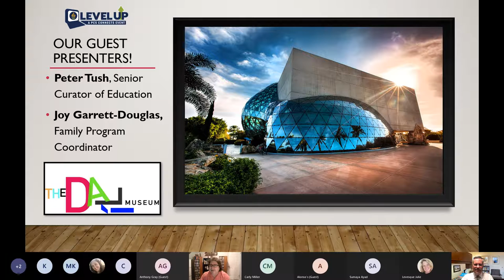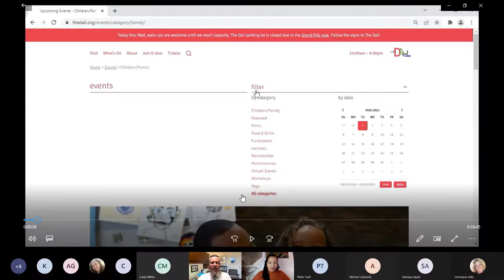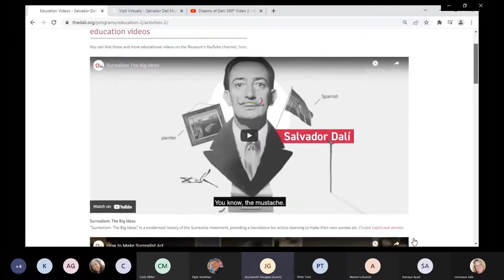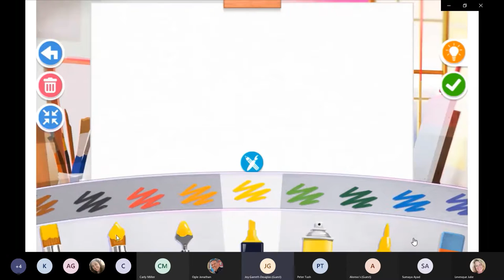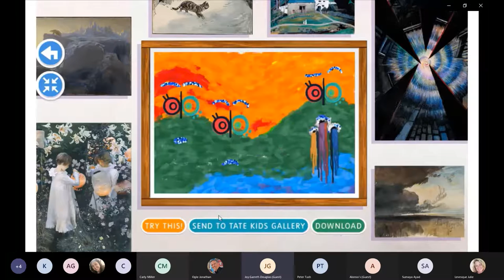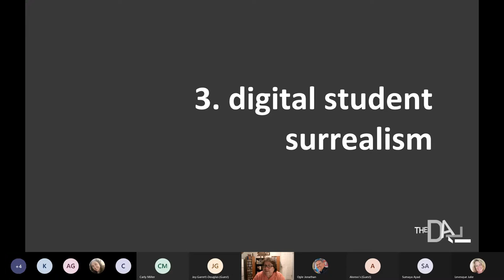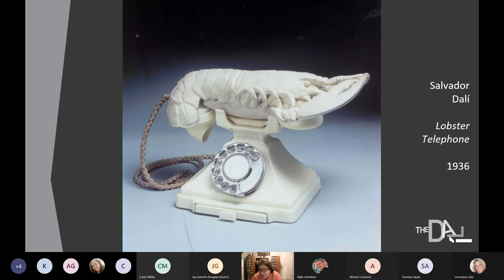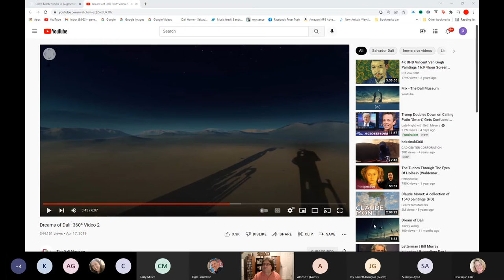Level Up PCS Visual Arts Virtual Event with The Dali Museum 3-1-22